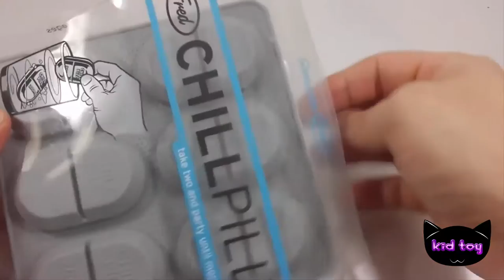Đồ chơi trẻ em | Bé Na và Nhật ký Chibi Búp bê tập thuốc viên màu thạch Pudding công thức nấu ăn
Đồ chơi trẻ em Bé Na và Nhật ký Chibi Búp bê tập thuốc viên màu thạch Pudding công thức nấu ăn kid childrens toy